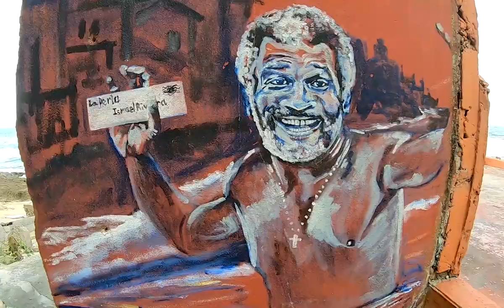Anastasia Susi and Edgardo Valentin dancing salsa in Puerto Rico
Salsa On2/NY salsa dancing in Puerto Rico
Song: Puerto Rico by Eddie Palmieri and Ismael Quintana
Video directing and editing @babiloniapr